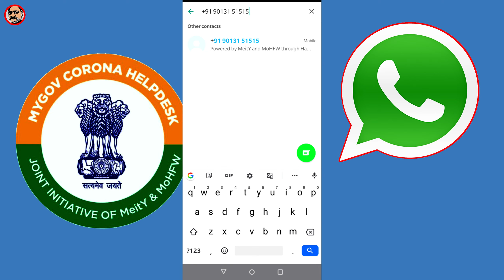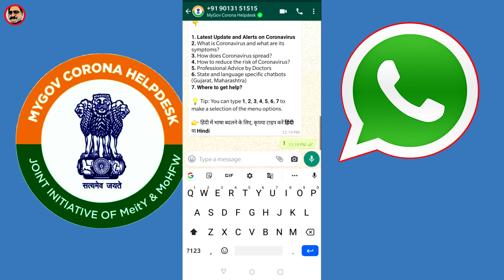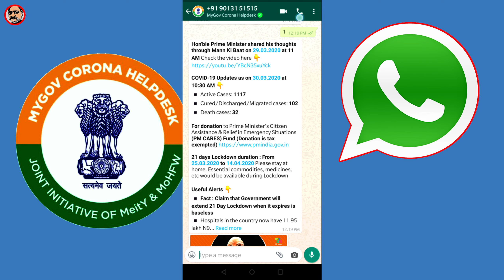🇮🇳 Indian Official WhatsApp Corona Virus Helpdesk Number | व्हाट्सएप पर कोरोना हेल्पडेस्क नंबर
🇮🇳 Indian Government has launched Corona Helpdesk no. on WhatsApp called 👉 “MyGov Corona Helpdesk”. WhatsApp has partnered with Ministry of Health and MyGov for coronavirus alert service in India. The CoronaVirus / Covid-19 alert service is available on 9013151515. To use it you will have to do as directed in this video. The process is extremely easy.

Watch this ☝️😔 video till end to inform yourself & share the link of this video with others too.
भारत सरकार ने व्हाट्सएप (WhatsApp) पर कोरोना हेल्पडेस्क नंबर लॉन्च किया है, जिसका नाम है 👉 MyGov Corona Helpdesk. जिसका नंबर हैं 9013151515. इसका उपयोग करने के लिए इस वीडियो में दिए गाये निर्देशों को अपनाएं । यह प्रक्रिया बेहद आसान है।

खुद सूचित रहने के लिए इस वीडियो को अंत तक देखें और दूसरों को भी इस वीडियो का लिंक भेजें ।

GADGETS & EQUIPMENT USED:
1. Camera 📹 → GoPro Hero 7 Black
2. Voice-over audio recorder 🎤 → SAMSUNG Galaxy Grand Prime
3. Laptop 💻 → DELL, HP Notebook PC
4. Synthesizer 🎹 → CACIO SA-21
5. Other accessories → GoPro Shorty

DECELERATION:
The additional sounds & notes added/used in this video were created by me on my Synthesizer.